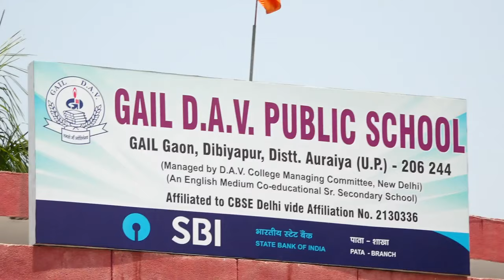GAILDAV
Gail DAV Public School, Dibiyapur, Auraiya - 206244